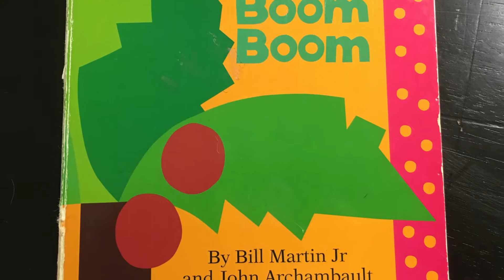Chicka Chicka Boom Boom -- Story Time with Dad #4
Chicka Chicka Boom Boom is one of Carson's favorite books. We started reading this fun story but Carson didn't want to join us, that is until the end. This is a great book to help the kids learn the alphabet. We had a few laughter breaks to make story time a little more fun.